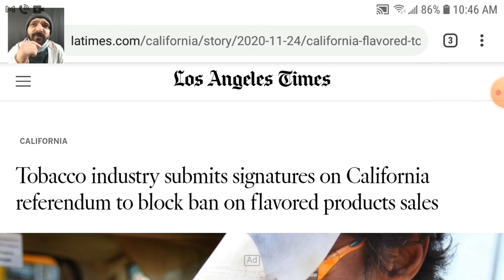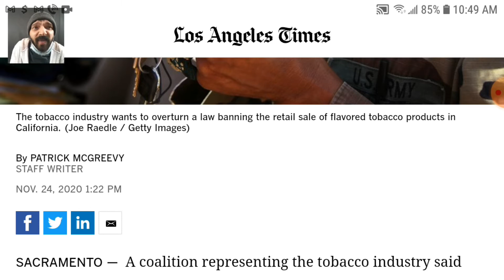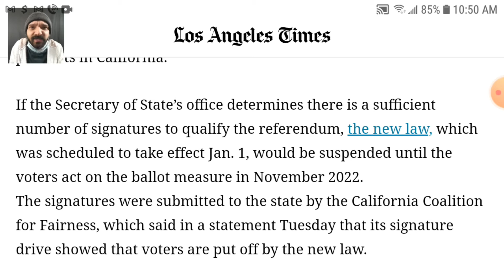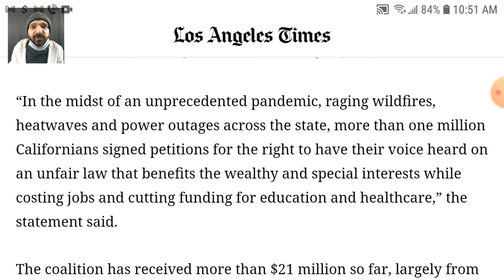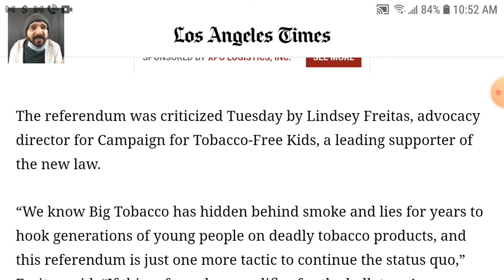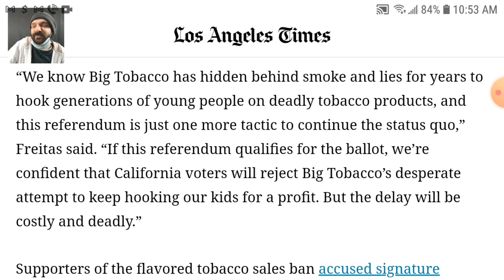Did California Just Delay The Flavor Ban?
link

Questions About A Product? Please Reach Out

You Can Shop @ ArkSmokeShop.com

You Can Donate Using The Brave Browser When Visiting The site Or The Channel

You Can Donate With Crypto, Send BTC, ETH or USDC Donations To - arksmokeshop.crypto